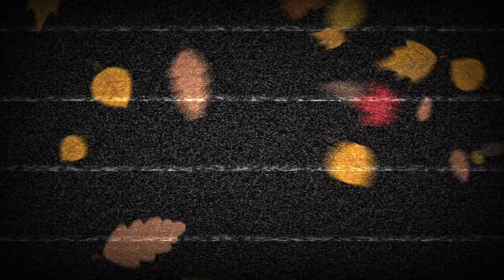TYPE 25 Best GUNSMITH BUILD (Buff) in COD Mobile SEASON 11 | TYPE 25 Best ATTACHMENTS ⚡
Heya Soldiers,
I am back brand new video. In this video I have shared most aggressive ranked gunsmith build for TYPE 25, I hope you will Iike it 💕

Chapters!
0:00 | Follow me
0:05 | TYPE 25 Ranked Highlights
1:44 | TYPE 25 Gunsmith

Hashtags!

If you like this video please like and do subscribe to this channel, it's really motivate me to creating content for you and definitely comment below on which gun you want gunsmtih ⚡